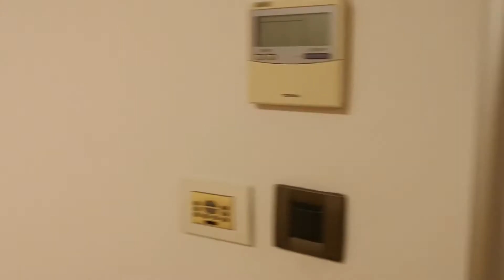STAN, PRODAJA, ZAGREB, CENTAR, 270 M2, 4-SOBAN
Prodaja četverosobnog dvoetažnog stana na drugom katu zgrade od ukupno dva kata u ulici Andrije Hebranga dvostrane orijentacije.
Stan se sastoji se od dvije etaže.
Na prvoj etaži se nalazi prostrani dnevni boravak s radnom sobom, kuhinja s blagovaonicom i ostavom, predulaz, wc, terasa i hodnik. Prva etaža je povezana stubištem s potkrovljem.
U potkrovlju se nalazi glavna spavaća soba s vlastitom kupaonicom, saunom i garderobom, dvije spavaće sobe, kupaonica i ostava u kojoj se nalazi teretana.

Tehničke karakteristike stana:
- osam stropnih klima
- stropni zvučnici po cijelome stanu
- kamin

U neposrednoj blizini nalazi se tramvajska stanica, trgovine, vrtić, škola, banka, pošta i Trg bana Josipa Jelačića.

Vlasništvo uredno 1/1.